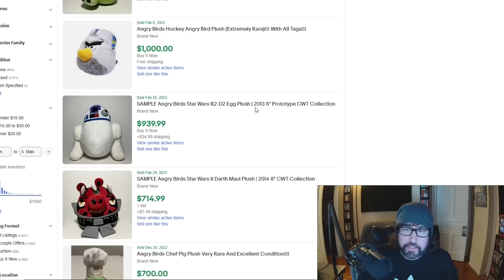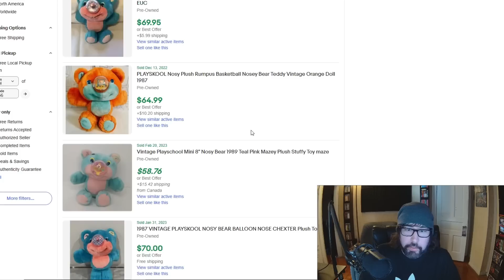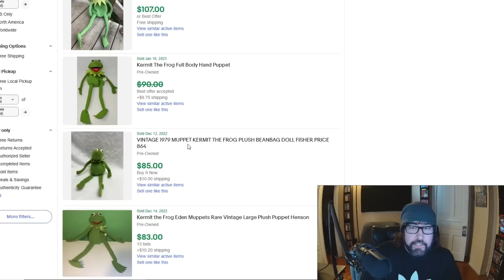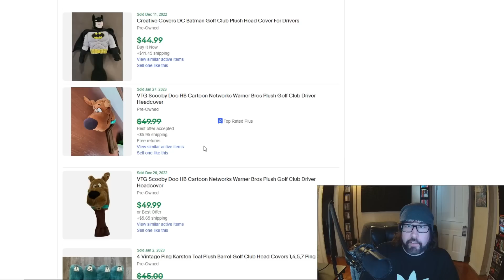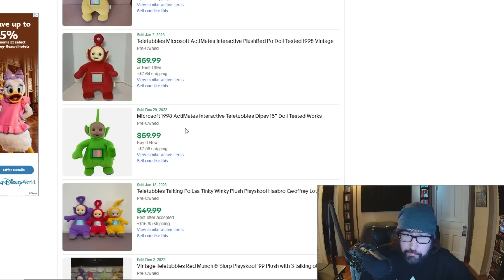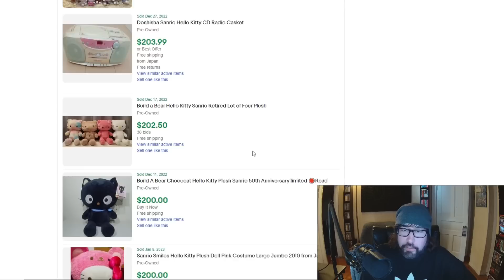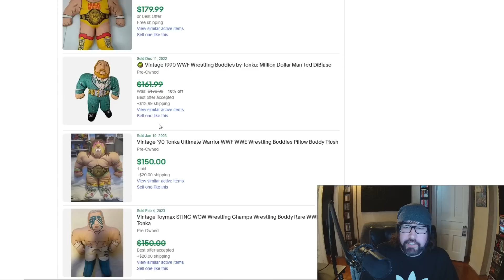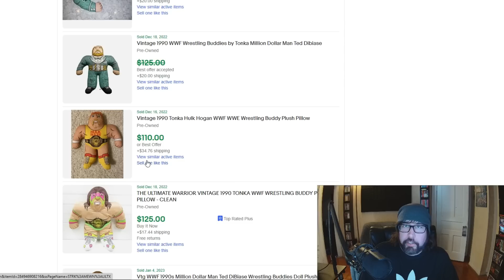Look For These Valuable Plush to Sell on EBAY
Hello everyone! In this video, I will be sharing some rare plush toys selling  on eBay that I've sourced from thrift stores, garage sales, Goodwill, and other similar places. Whether you're an experienced eBay seller or just starting out, this video is a must-watch for anyone who wants to learn about some valuable  plush and stuffed animal toys to sell for a profitable side hustle.

Here are the things I use to run my reselling business -

//FAQ